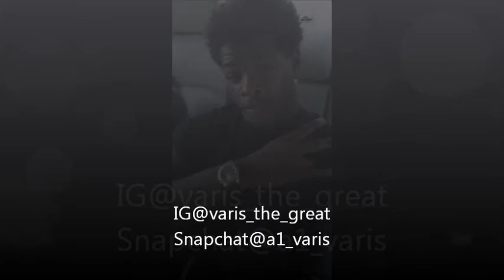Don't touch the whip😅